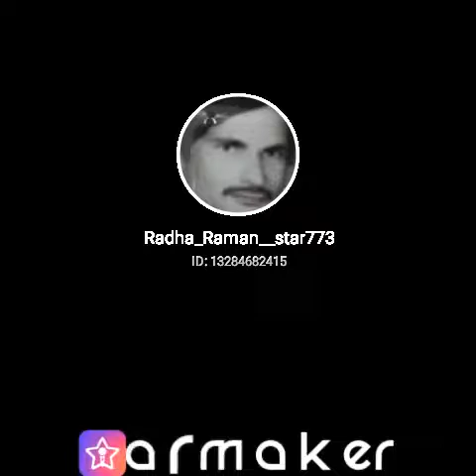Choti si Ye zindgani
Fill my invitation code 67EMV to pick me! Your vote can take me to StarMaker Top BillBoard!